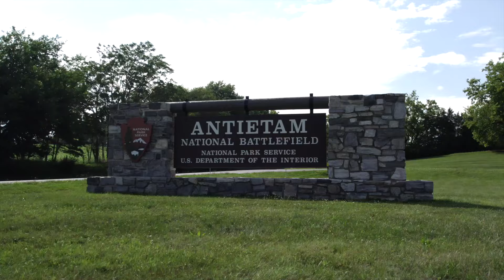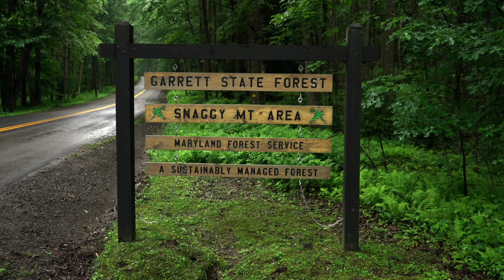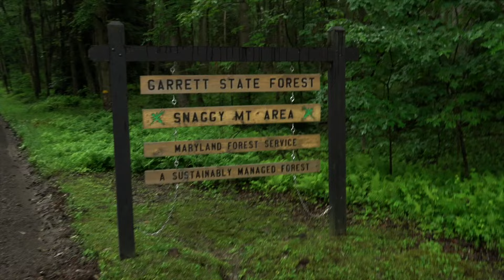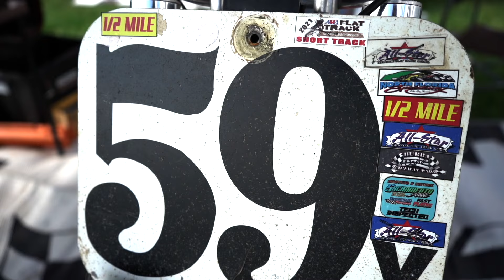Welcome to Maryland -Always Something Ep.1 Season 1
Welcome to Always Something! Season 1 Episode 1

We had been kicking around the idea of doing a travel show for a while now. We were in Hagerstown, Maryland performing a stunt show at Twigg Cycles and a local told us about this rad loop to the Antietam Battlefields. The timing wasn't the best but we figured what the hell. Its now or never. So we bring to you Always Something! A traveling motorcycle show that takes you state by state highlighting crazy motorcycle adventures within each state.

Maryland Locations:

Sharpsburg, Maryland: Antietam Battlefields

The adventure started in Hagerstown, Maryland and took us on a 32 mile loop through crazy twisty canopy roads all the way to Sharpsburg, Maryland, the home of the Antietam Battlefields. The Battle of Antietam is the single most bloody day in US. history. More than 20,000 Americans shed blood on this day. Maryland has always played a pivotal role in US history. The Battle of Antietam was a huge turning point during the civil war. This. being said we couldn't resist the opportunity to see it for ourselves. We got super lucky and on the day we arrived there were Civil War reenactments going on so we got first hand knowledge and an idea of what those involved felt on that very day. If your ever in the area its definitely a must see not to mention the amazing ride around to see it all.

Oakland, Maryland: Snaggy Mountain Trail Road

From Sharpsburg, Maryland, we made our way over to Oakland to find a trail to an amazing Rock Maze tucked away deep within the thick forests. The trailhead starts right off Snaggy Mountain Road. We got soaked in rain which made for a tricky day but definitely worth the effort. The Rock Maze itself is wild! Feels and looks like something out of a fantasy movie.If your ever in Oakland and get the chance to see it for yourself its highly recommended!

Frederick, Maryland: Barbara Ritchie Classic Flat Track Race

From Oakland, Maryland we hit the road over to Frederick, Maryland to see the Barbara Fritchie Classic. The oldest Flat Track race in the country. Our good buddy Ian Riley and his father Richard Riley have kept the race going for 102 years now and counting! We couldn't pass up the opportunity to see it we hit the road and made it happen. If your ever in the area and have a chance to check it out please do so. Its an old school grassroots run what you brung race that doesn't disappoint!

All in all Maryland did not disappoint! As one of the original 13 colonies, the history that the state has endured makes for one hell of a history lesson. From the Civil War to the oldest flat track race in the country, Maryland is a great state to experience on 1 or 2 wheels!

Powered by Triumph Motorcycles